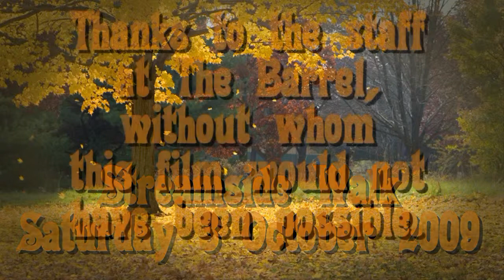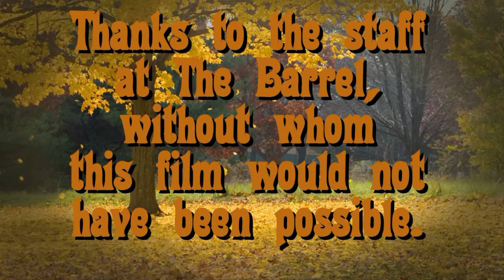A slightly inebriated videographer on the Streamside Walk Stepping Stones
Dutch courage in action - the police should use this test instead of the breathlyser. If you have a belly full of beer and can still cross the Streamside Walk stepping stones, without getting wet, then you should be allowed to drive on, despite the obvious, overpowering smell of alcohol, say I. That's easy for me to say, I don't own a car, but how will I manage on the stepping stones test?

Online photos of pond & stepping stones
● Graham Vincent - Streamside